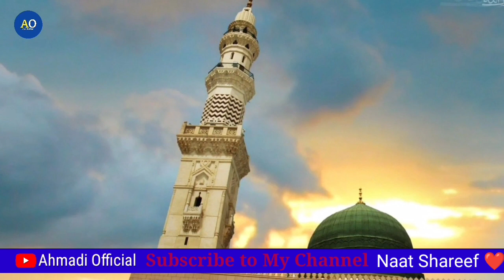2023 Best Naats Sharif New Beautiful Kalam ✓ फ़ज़ले ख़ुदा हो जो मदीने में हाज़री ✓ Ahmadi Official